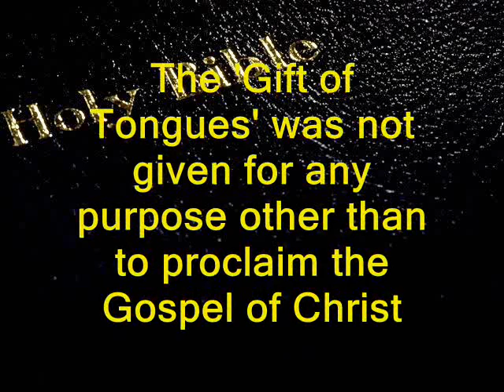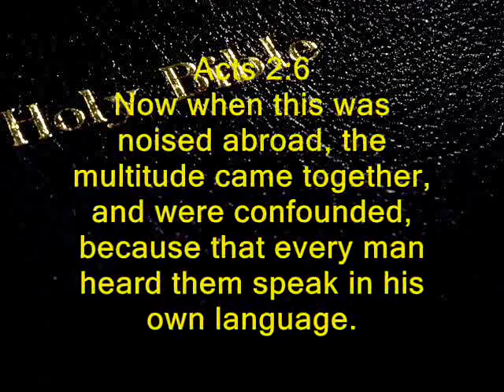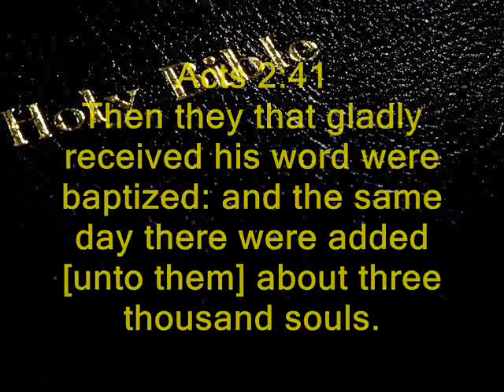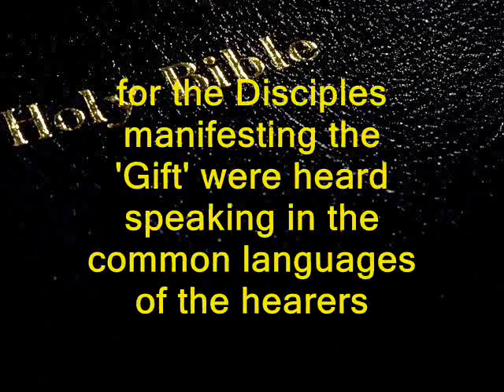Exploring the 'Gift of Tongues' part 2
Why is the 'Gift' given?